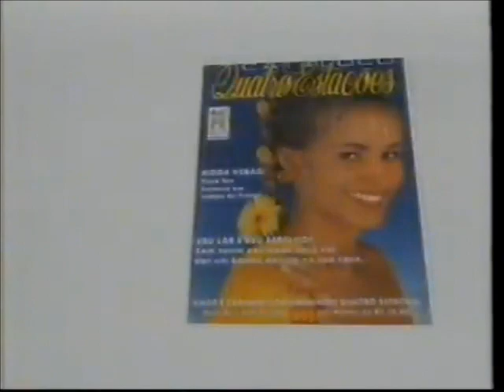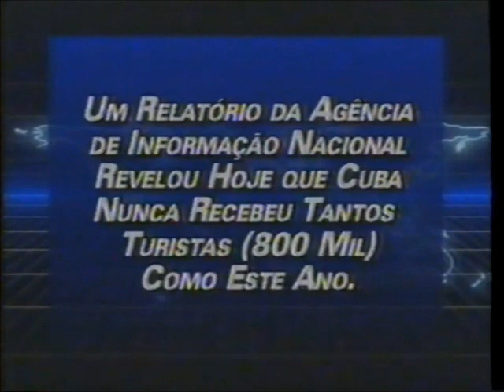Intervalo SCC/SBT - Jornal do SBT - 22/11/1996 (4/5)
Retirado de um vídeo postado pelo canal VHS Antigo, confiram mais esta super-série sequencial de vídeos de intervalos da TV brasileira. Estes, por exemplo, são do SCC TV, afiliada do SBT em Santa Catarina, de 22 de novembro de 1996, exibidos durante uma edição do "Jornal do SBT", apresentado em caráter excepcional por Britto Jr. e Salette Lemos. Aproveitem e matem as saudades!

- Chamada "Marimar - Reapresentação Especial"
- Tele Sena de Natal (Guilherme Karan)
- V Congresso Brasileiro de Marketing
- Vinheta de Passagem
- Nutrilatina - Diet Shake
- Grande Promoção Fiat Gugelmin
- Disque Delphos
- Baú da Felicidade - Revendedora Quatro Estações
- Chamada-Foguete "Domingo Legal"